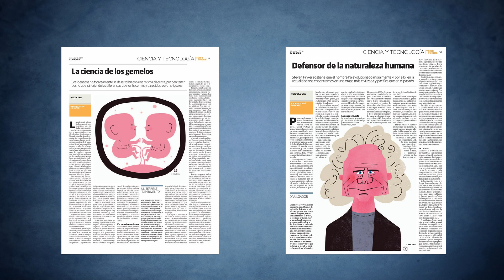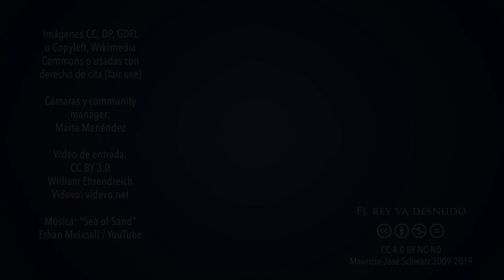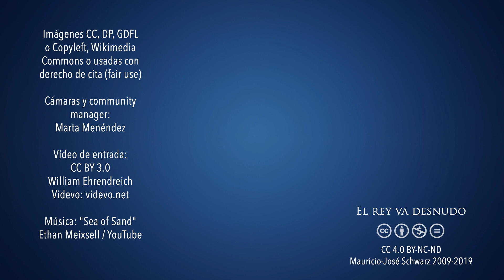Hemos estrenado un nuevo canal complementario: "Cosas que sabemos", ciencia, tecnología y más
MECENAS
Pablo Balbi
Silvia Saenz Merino
Doris Alexander

Alejandro Pellicer
Armando Rodríguez Román
Bruno Santidrián
Carmen Molina Villalba
Cata Rubke
Federico Jaime
Felizardo Bojórquez Angulo
Fernando Montenegro
Francisco Cordero CadenasJavier Tamames Rodríguez
Javier Valencia
Noemi Palacios
Rayco Expósito

COLABORADORES
Andrés Anguita
Daniela Valencia
Darvin Ronzón
Dr. Quizá
Eduardo Cruz
José
Lord Beldrak
Manuel Pérez
Marlon Méndez
Violín Piano

OTROS APOYOS
Ángel Villagómez
Baroc
Esteban Carrera
Heriberto Juárez
Ramón Reyes